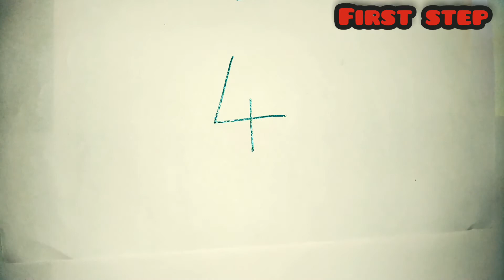How to draw a great white shark easily..